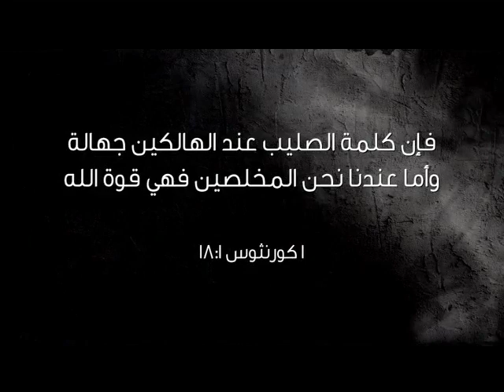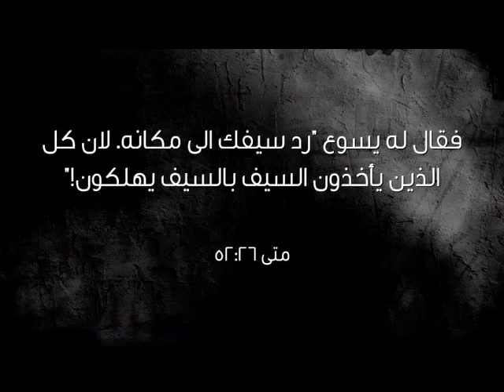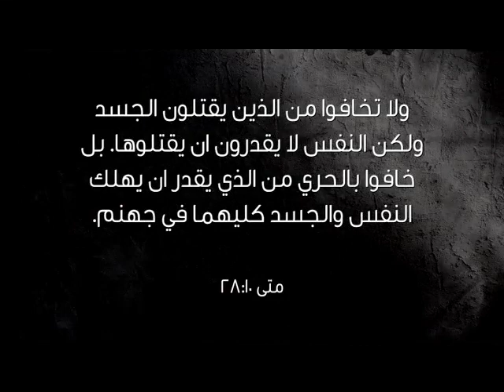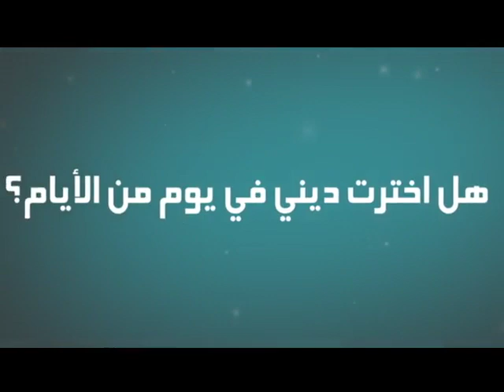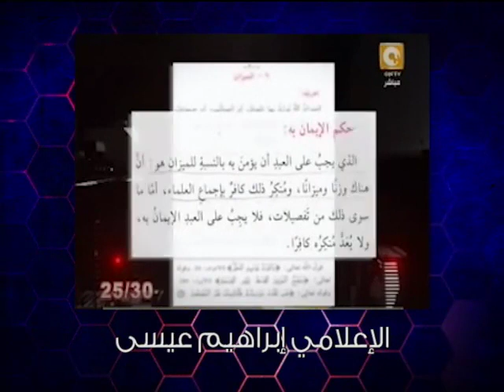سؤال جرئ 396 الأزهر ونشر التطرف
لم يكفر الأزهر القتلة السفاحين الإرهابيين، مثل داعش والقاعدة، وبن لادن والظواهري، لكنه بالمقابل كفر المفكرين، لماذا لم يستطع تكفير داعش علانية؟ فهل الأزهر فعلا يريد محاربة التطرف ونشر الاعتدال؟ ما هو تاريخ الأزهر في نشر ثقافة التطرف والتكفير؟